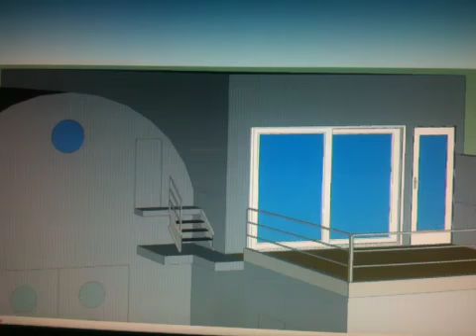Marco motors nieuwe gevel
3D animatie met Google sketchup7